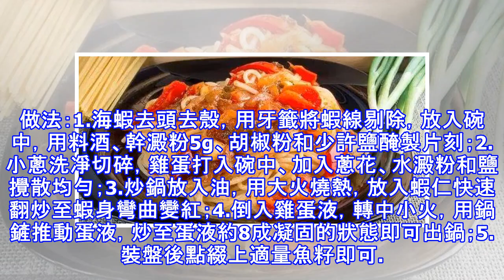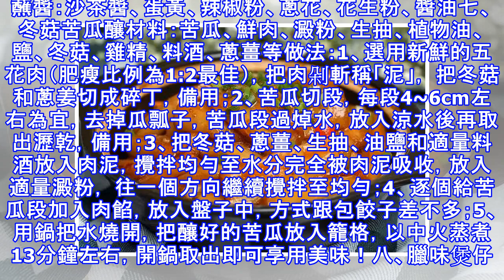30道廣東家常菜做法大全，丈母娘吃完愛上你！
30道廣東家常菜做法大全，丈母娘吃完愛上你！
正所謂「生在揚州，穿在蘇州，玩在杭州，吃在廣州，死在柳州，葬在徽州」。可見，廣東人對於吃是非常講究的。閒話不多說，下面就給各位帶來30道粵式菜系中的經典家常菜。如果你是廚房菜鳥，看過之後你就將成為大廚了，丈母娘都要對你刮目相看了。一、鼓椒蒸排骨材料：豬肋排骨，豆豉少許，生薑，幹紅椒，蔥，生抽，料酒，糖，澱粉做法：1.豆豉過一下水洗去表面鹽分，用刀剁碎．生薑切成末，幹紅椒切短，蔥切蔥花．2.排骨洗凈控幹水後，加碎豆豉／薑末／生抽／糖／料酒／澱粉適量，拌勻後．靜置醃製至少兩小時（我有時候晚上準備次日的就醃製過夜，放冰箱加蓋即可）。3.蒸籠水滾後排骨連容器入屜．大火蒸20分鐘後，灑上幹紅椒繼續蒸10...